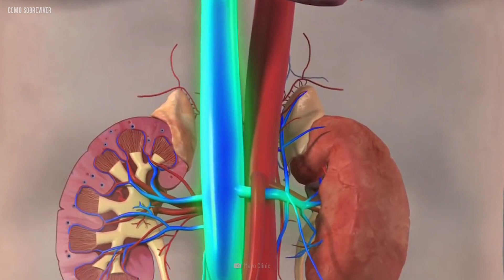Como sobreviver ao cair em areia movediça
Imagine que você está fazendo um passeio relaxante nos Lençóis Maranhenses sem qualquer preocupação.

De repente, seu pé afunda numa poça esquisita. Você luta pra puxar a perna, mas ela simplesmente está presa.

Num piscar de olhos, você afunda depressa e metade do seu corpo acaba submerso na areia movediça fria e úmida.

Quanto mais se debate, mais você afunda. Que jeito horrível de acabar com as férias, hein? Mas não precisa ser assim.